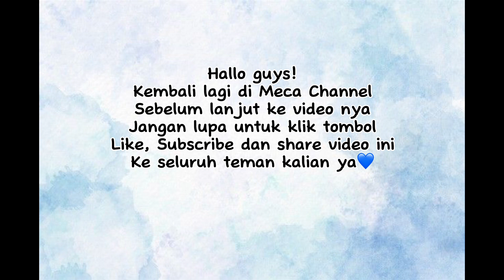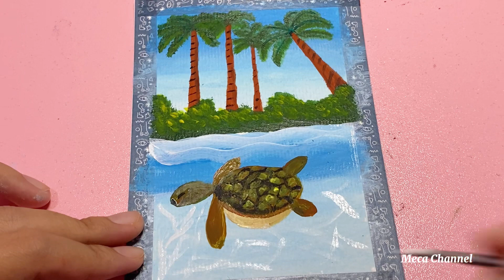GAMBAR PEMANDANGAN PANTAI DAN ADA PENYU!!!😲😲| ACRYLIC PAINTING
Hi guys!

Hari ini aku buat tutorial atau cara gambar pemandangan pantai dan ada penyu ☺

Materials : Water Color Paper A6

Titanium White
Blue
Brown
Blue Sky
Green
Yellow
Black

Brushes used :
Number 04 Nylon Flat Brush
Number 12 Nylon Flat Brush